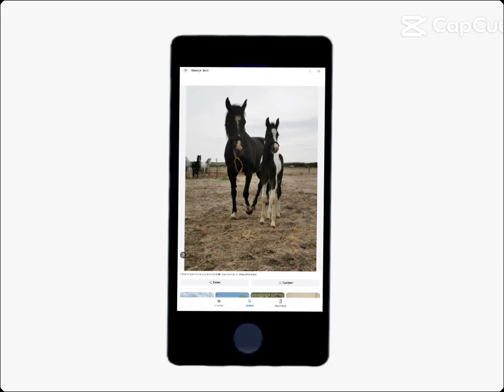1 september 2024